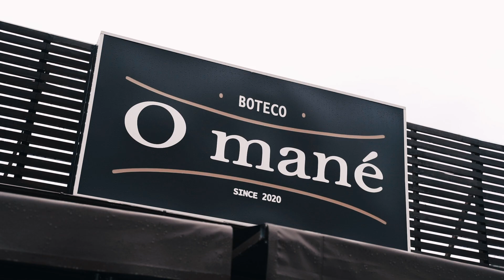MC Wagui Barão - MERCENÁRIA (Vídeo Clipe Oficial)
Artista: MC Wagui Barão
Produção musical:
Ano: 2022